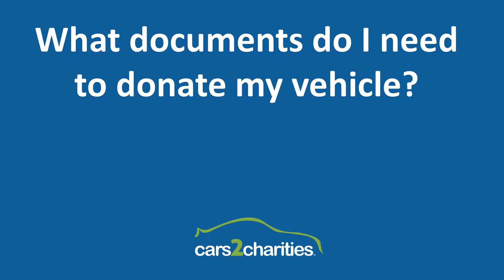What documents do I need to donate my car?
Answers from your car donation experts at Cars2Charities about what documents you need to donate your vehicle. In short -- ideally you'd provide the vehicle title and registration to the tow-truck driver. But if you don't have it, no problem. Those documents can be obtained on your behalf.